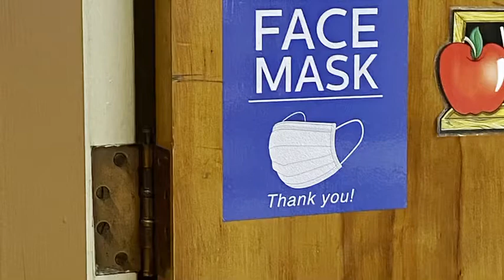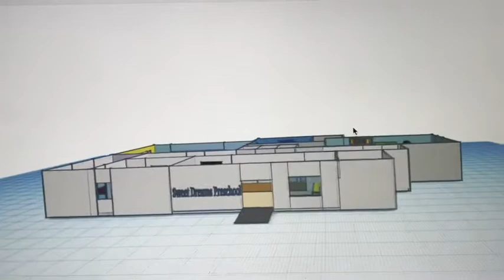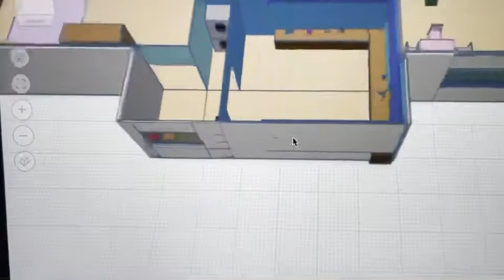St. Michael’s Academy, Springfield, MA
Association for Learning Environments 2021 SchoolsNEXT Competition Award of Commendation

Sweet Dreams Preschool is a newly built, Covid safe building. This school aims to prepare kids for their upcoming years of education while keeping them safe and following the guidelines of the CDC to assure a secure environment. Children from ages 3-4 are eligible to attend to assure they are prepared to begin the step forward into kindergarten.

Many things make this school set apart from others in the surrounding district. One reason is that the school has adapted to the needs of different staff and students. Sweet Dreams Preschool follows the curriculum which follows a program compatible with those with and without disabilities. The school is open to all children, and there are only a few basic requirements to enroll. This is the reason for the school’s outdoor playset to be compatible with those with special needs. They offer wheelchair compatible swings and playsets equipped with ramps for easy access. In addition to this, students with health concerns such as asthma, allergies, diabetes, or any other health issues are always welcome and are given the choice to bring in any
needed medication or equipment necessary for such ailment.